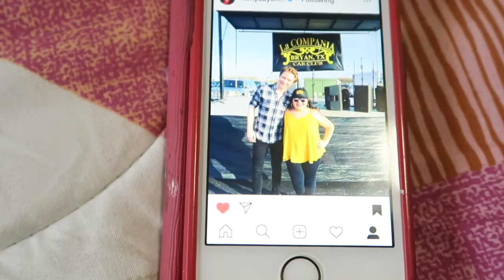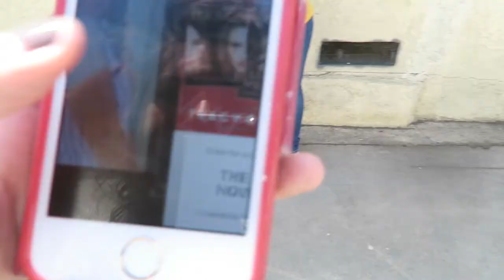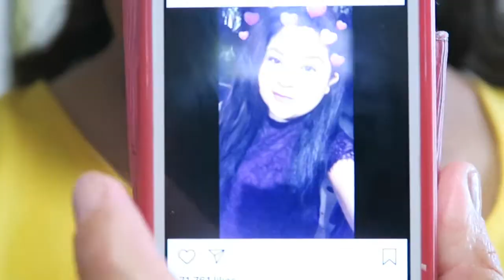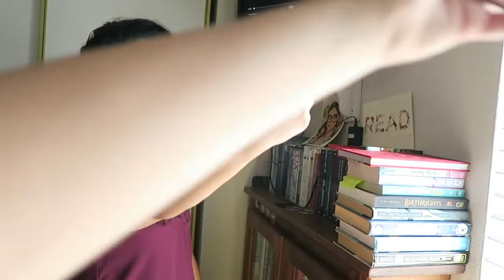DO I LOOK LIKE RAINI RODRIGUEZ??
Hello everyone! sorry I didn't post anything in a LONG time!! Hopefully this video makes up for that! So in this video copy Raini Rodriguez style and find out if I look like her!